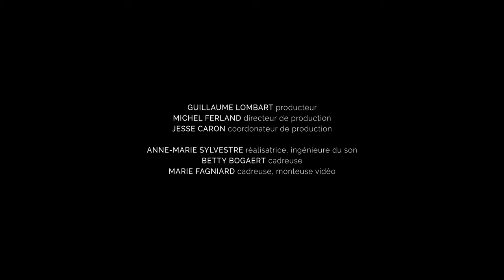Bierey/Beethoven : Kyrie a 4 voix, Op. 27, No. 2, "Moonlight" - Ensemble ArtChoral & Ilya Poletaev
La célèbre sonate au "Clair de lune" de Beethoven jouée dans un arrangement pour chœur et pianoforte de Gottlob Benedict Bierey, contemporain de Beethoven.

Découvrez l'Ensemble ArtChoral avec Ilya Poletaev au pianoforte, sous la direction de Matthias Maute, alors qu'ils interprètent cette version sur un texte de messe en latin.

Extrait de l'enregistrement Art choral, Vol. 4 : Classique, qui fait partie d'une série ambitieuse couvrant six siècles de musique chorale. Présenté en association avec Mécénat Musica.